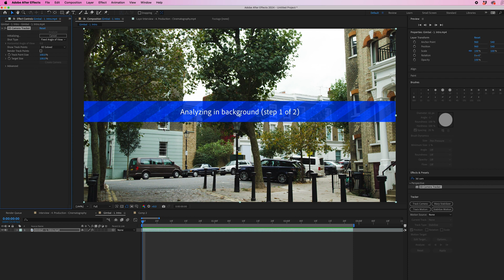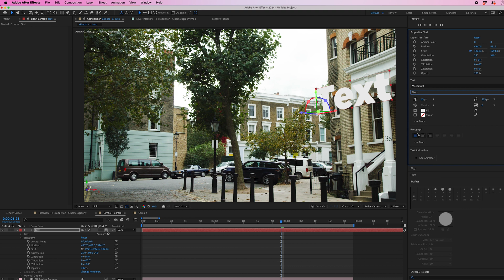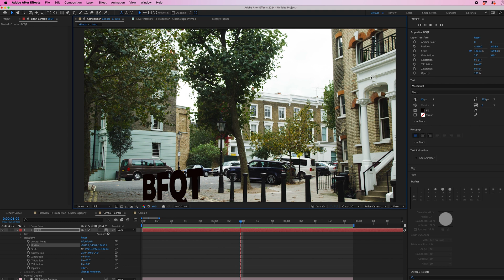Track Text to Video in Adobe After Effects 2023 in 3 Minutes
Brooker Films Quick Tutorials: Learn how to make better videos in less time!